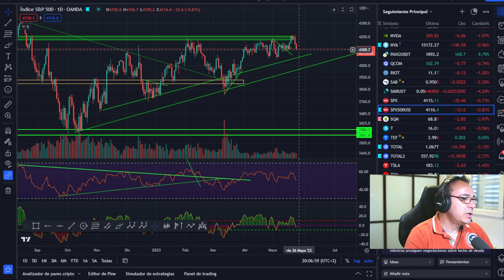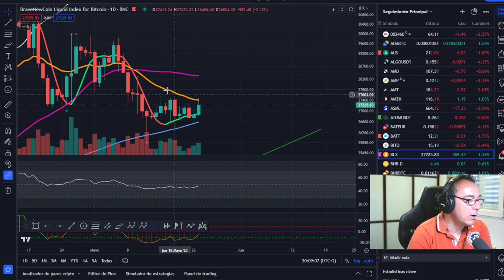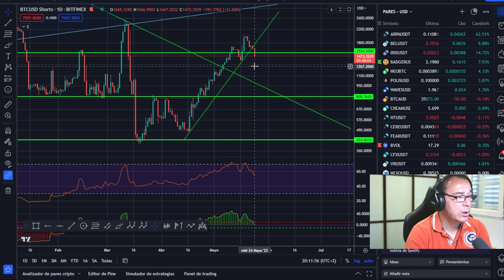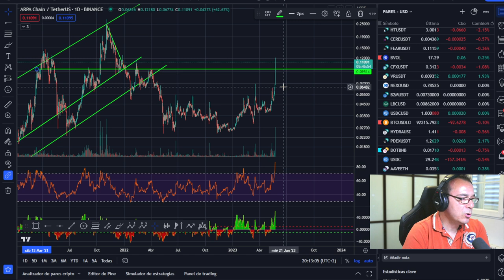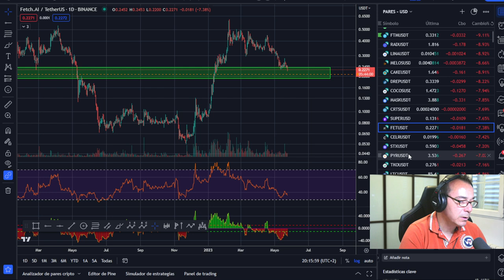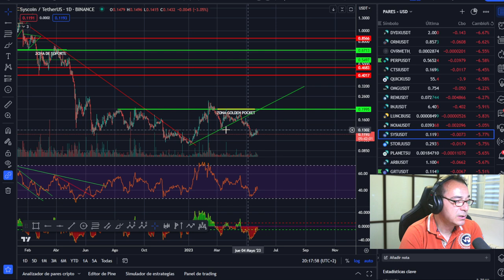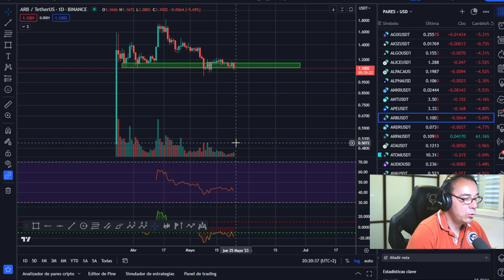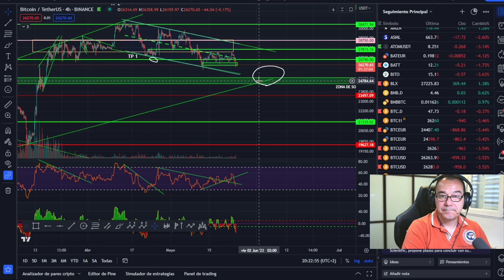🥇🥇 ¡Tú solito vas a pedir que te pongan el CHIP! 👉 Antes de invertir o hacer trading haz esto 👈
Al final todo el mundo va a pedir un sistema de seguimiento y localización contínua, todo está planificado.
Antes de hacer trading debes prestar atención a estas cosas.

LECTURAS RECOMENDADAS:
EL MEJOR SOBRE BITCOIN Y BLOCKCHAIN FÁCIL DE ENTENDER: